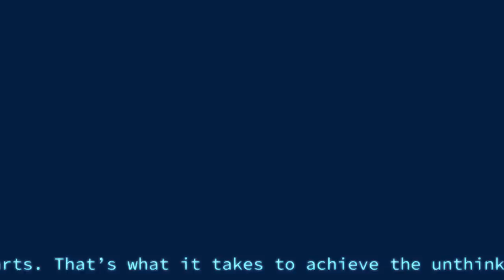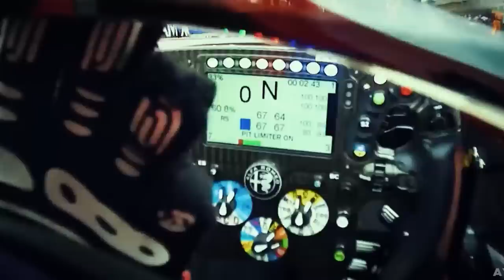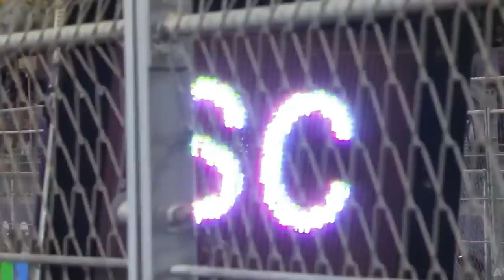FORD RED BULL "CONFIRMADA" / FIA ABRE INSCRIÇÕES PARA NOVAS EQUIPES/ WILLIAMS GULF VINDO AÍ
Sergio Milani
@scuderiamilani (Twitter)

João 3:16

00:00 - Introdução
00:19 - Williams "vaza" parceria com a Gulf Oil
02:12 - FIA abre processo oficial de inscrição de novas equipes
04:71 - ABSURDO! Possível taxa de 600 milhões para quem entrar em 2026
05:13 - Ford voltará a F1 com a Red Bull de acordo com vazamento italiano
07:28 - Chefe de design aerodinâmico da RB dá pistas de mudanças da pintura